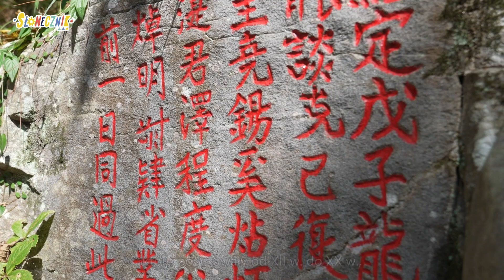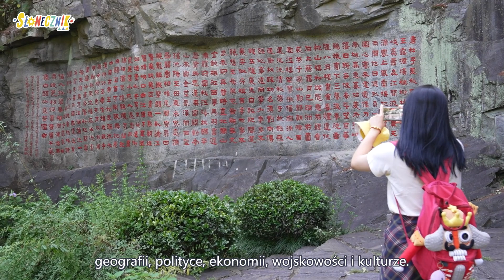Pełna kultura, odc. 22 - Fantastyczne kształty góry Tianzhu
Wycieczki w górach odprężają, relaksują i często zachwycają. Dziś skupimy się na tym ostatnim. Czy wiecie, że na skałach góry Tianzhu znajdziemy liczne kaligrafie, a część ze skał swoim kształtem przypomina zwierzęta? Zapraszamy na najnowszy odcinek Pełnej kultury.